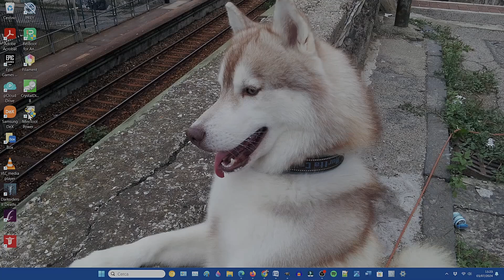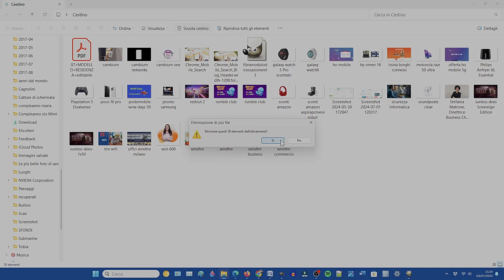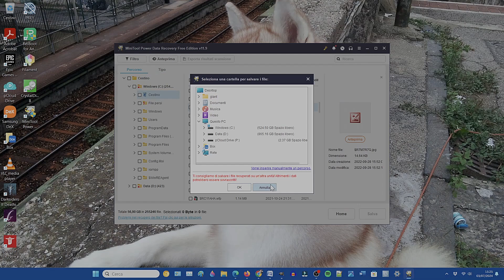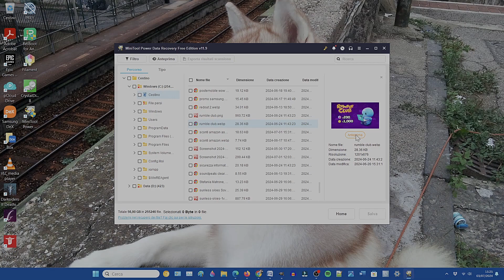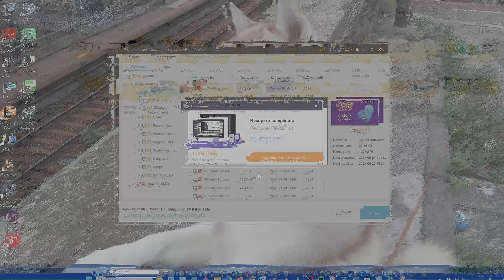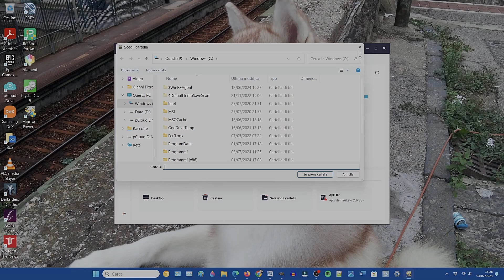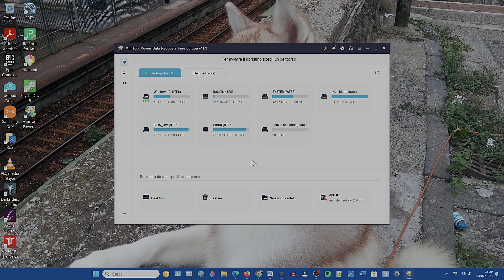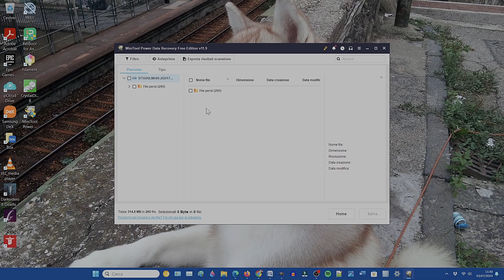Recensione Minitool Power Data Recovery: recupara file cancellati in modo semplicissimo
In questo video ti mostro come funziona MiniTool Power Data Recovery, uno dei tanti software di recupero dati sul mercato. Scopriamo insieme le sue principali caratteristiche, facilità d'uso ed efficienza nel recupero dei file persi.
Guarda il video per la mia opinione dettagliata e la guida all'utilizzo.